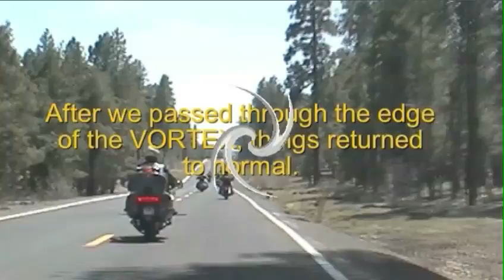The Vortex at Sedona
Video clip of us on Oak Creek Canyon heading to Sedona.  The Vortex grabbed us!